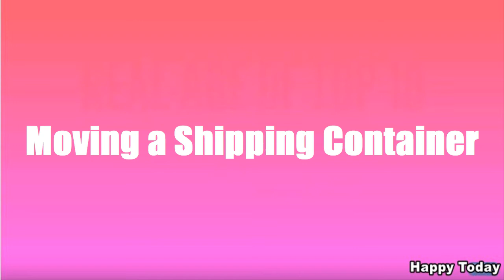Moving a Shipping Container (40 ft Container)